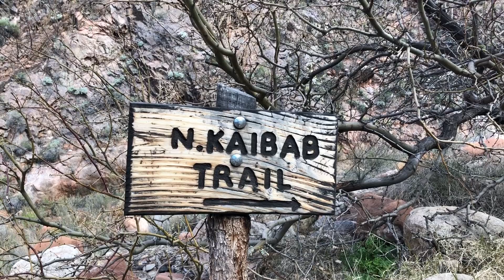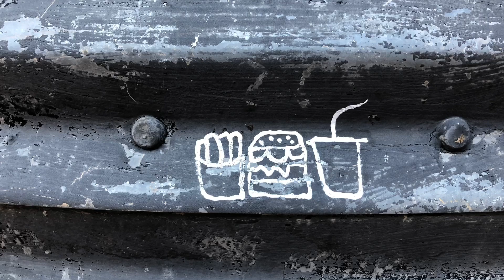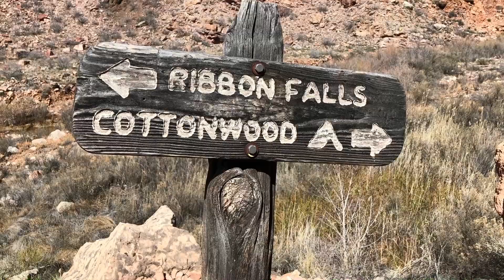Hiking the Grand Canyon Rim to Rim to Rim 2019 - Day 2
Day 2 - Bright Angel Campground to Cottonwood Campground